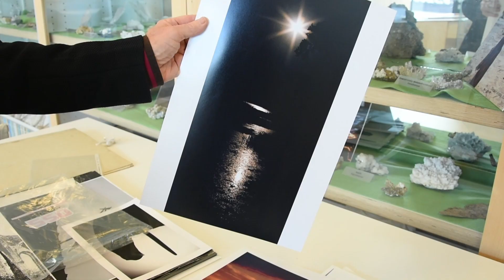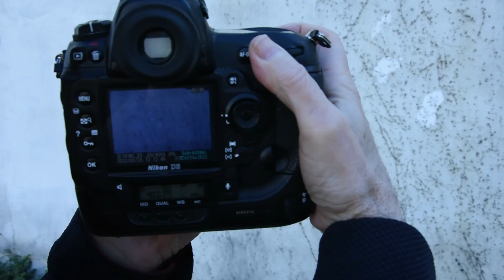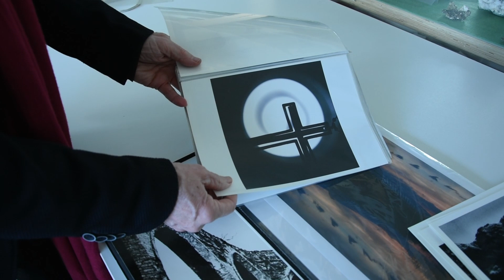Dömötör Mihály fotográfus - Portré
Készítette: Kiss Orsolya

Dömötör Mihály fotográfus neve nem csak azok körében lehet ismert, akik fotóznak, fotózással foglalkoznak, de a széles közönség is számos kiállítását láthatta már. A fotográfus szívesen mesélt fiatalkori és jelenkori emlékeiről, tapasztalatairól.